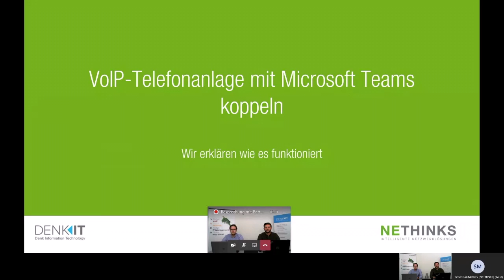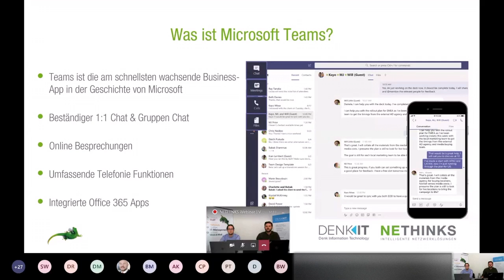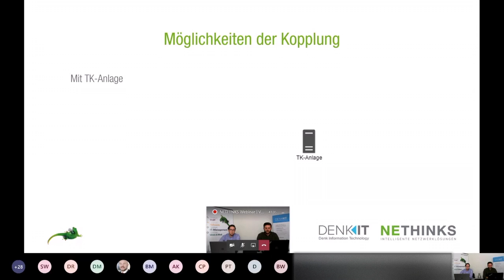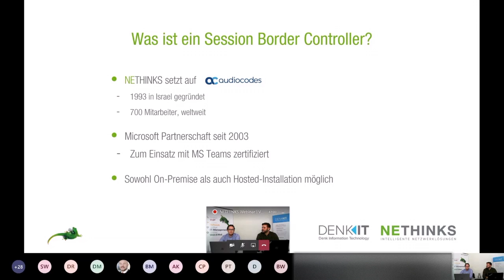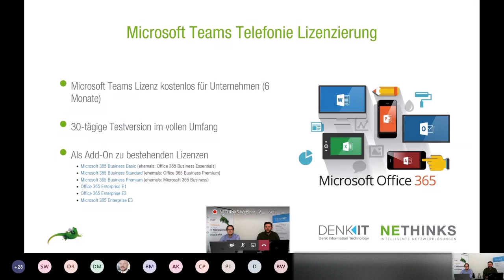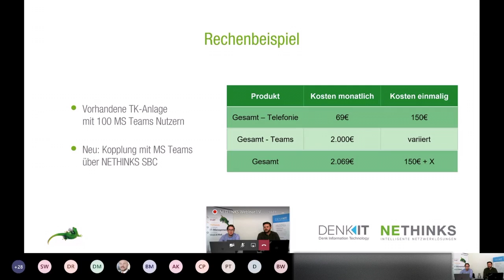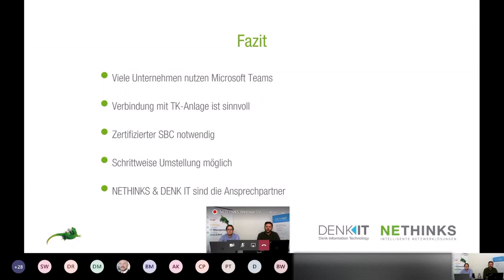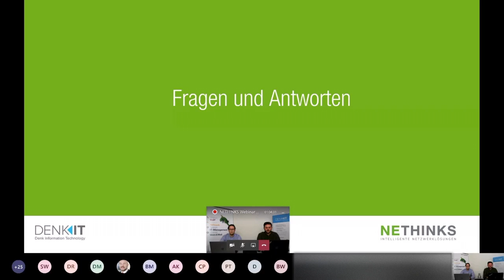Webinar VoIP Telefonanlage mit Microsoft Teams koppeln - Wir erklären wie es funktioniert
Unternehmen nutzen aktuell für ihre Kommunikation oft zusätzliche Tools wie Microsoft Teams, um sich auch aus dem Home Office heraus gemeinsam zu organisieren. Doch oft fehlen hier bekannte Telefonanlagenfunktionen, wie sie normalerweise im Büro mit der VoIP-Lösung funktionieren. Wir erklären Ihnen gemeinsam mit unserem Microsoft Gold Parter das Lizenz-Modell von Microsoft Teams und zeigen auf, wie Sie weiterhin Ihre Funktionen nutzen und die VoIP-Anlage koppeln können.